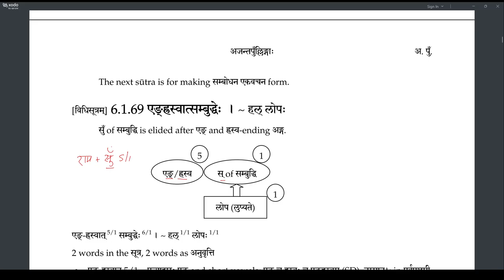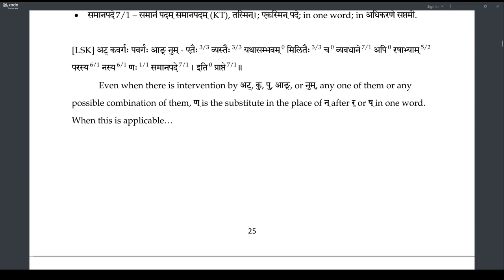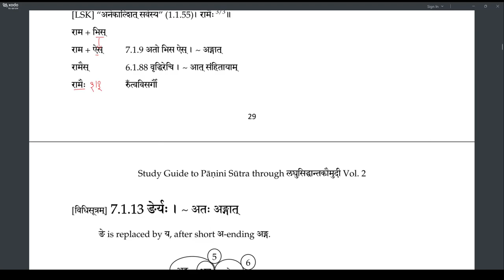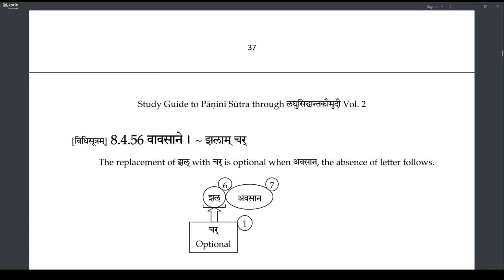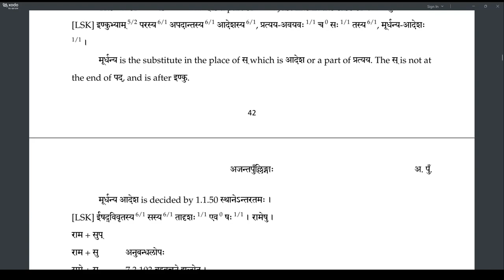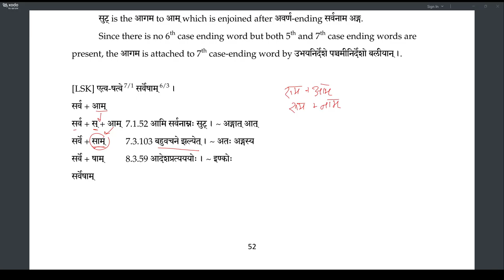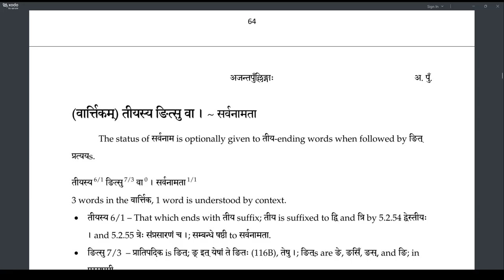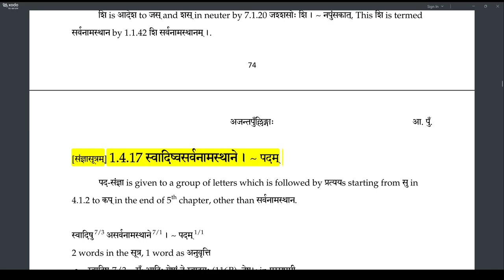Laghu recap 10 AjantaPullinga (135-163)